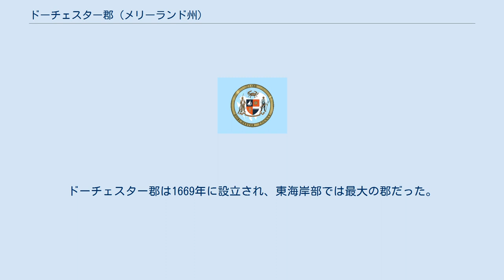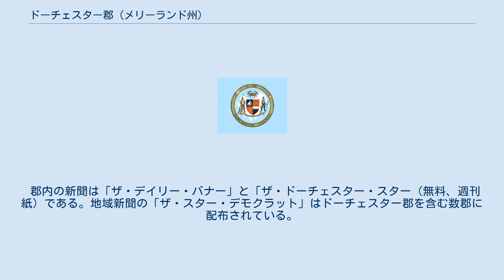ドーチェスター郡 (メリーランド州)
ドーチェスター郡（英: Dorchester County）は、アメリカ合衆国メリーランド州の東海岸部に位置する郡である。
2010年国勢調査での人口は32,618人であり、2000年の30,674人から6.3%増加した。
郡庁所在地はケンブリッジ市（人口12,326人）であり、同郡で人口最大の都市でもある。
ドーチェスター郡は1669年に設立され、東海岸部では最大の郡だった。
北はチョップタンク川、北西はタルボット郡、北東はキャロライン郡、南東はワイカミコ郡、東はデラウェア州サセックス郡、西はチェサピーク湾に接している。
チェサピーク湾に面する位置づけと、郡の形状がハートの形に似ていることから「チェサピークの国のハート」というスローガンを使っている。
郡名は第4代ドーセット伯爵エドワード・サックビルに因んで名付けられた。
ドーセット伯爵はメリーランド植民地設立家カルバート家の親友家系だった。
 ドーチェスター郡住人の多くは農夫としてあるいは水に関連する仕事で生活している。
チェサピーク湾とその支流では、カニ、カキ、多種の魚など漁業とレクリエーション用釣りには豊富な水産資源がある。
ドーチェスター郡からは、奴隷を解放に導いた業績で知られるハリエット・タブマンが生まれた。
 ドーチェスター郡は自治権チャーター政府の形態を採り、郡政は5人の委員による郡政委員会が担当している。
委員は郡内を5つに分けた選挙区から選ばれる。
委員会の会合は毎週開催されている。
議題と議事録は公式記録である。
 郡内の警察機能はドーチェスター郡保安官事務所、メリーランド州警察、メリーランド州自然資源警察が担当している。
ドーチェスター郡保安官事務所が常設機関である。
 アメリカ合衆国国勢調査局に拠れば、郡域全面積は982.92平方マイル (2,545.8 km2)であり、このうち陸地557.54平方マイル (1,444.0 km2)、水域は425.38平方マイル (1,101.7 km2)で水域率は43.28%である。
郡内には多くの塩沼と潮汐のある川がある。
 ドーチェスター郡内にはメリーランド州法の市町が9つある。
 郡内の新聞は「ザ・デイリー・バナー」と「ザ・ドーチェスター・スター（無料、週刊紙）である。地域新聞の「ザ・スター・デモクラット」はドーチェスター郡を含む数郡に配布されている。